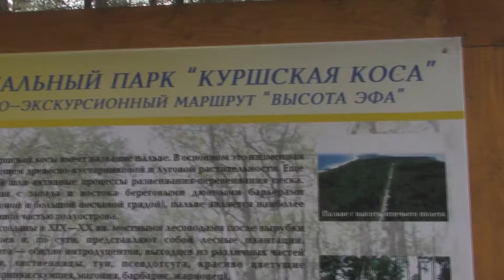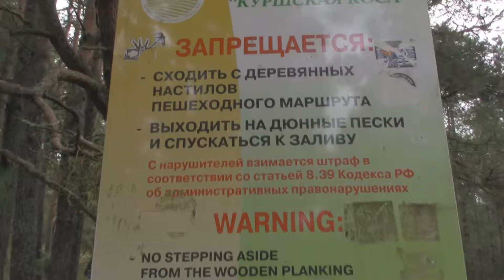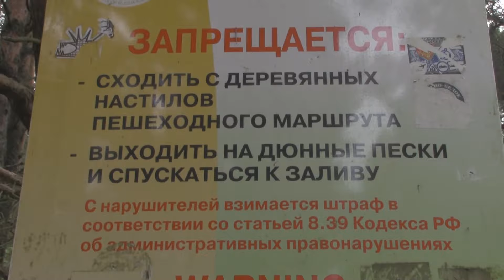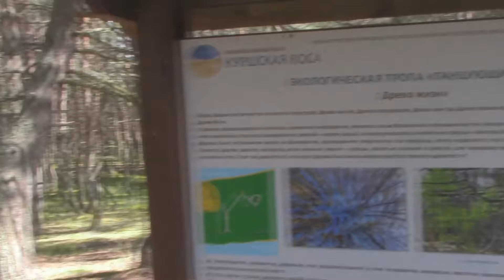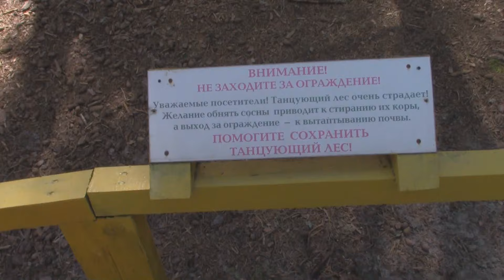Куршская коса: Высота Эфа, Танцующий лес \ Curonian Spit, The Dancing Forest.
Отличное место для отдыха. Добираться, конечно, долго, но оно того стоит. Невероятные леса, ароматы которых реально пьянят :D
Самые интересные места на косе, это Высота Эфа (кусочек пустыни) и танцующий лес. Об этом как раз и будет этот ролик.